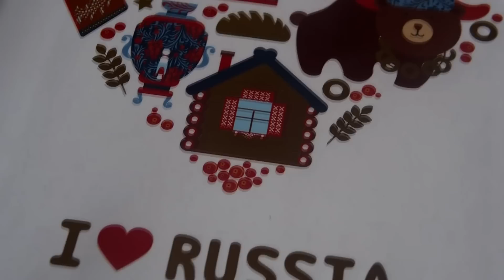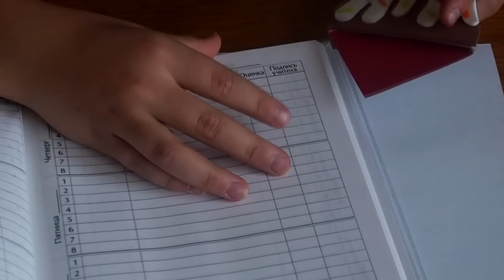ПОКУПКИ К ШКОЛЕ // BACK TO SCHOOL с Настей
Покупки канцелярии к школе и разные полезные мелочи для школы. Снова в Школу - Back to School! Покажу вам мои  тетради ручки ластики  и самую милую канцелярию! Пишите в комментарии всеп ли ты купил к школе!

Делись моими видео со своими друзьями !
Пиши комментарии под видио и я постараюсь ответить на них!